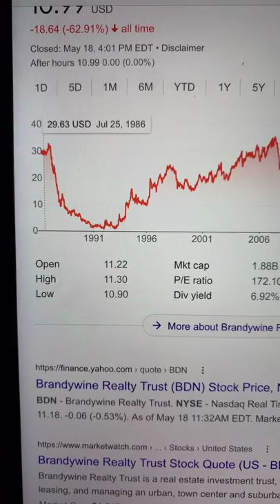🔴 Brandywine Realty Trust BDN Stock Trading Facts 🔴